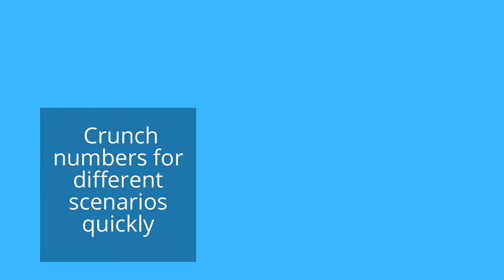Easy Soft | Family Law - New Jersey Quick Calculators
Take the guesswork and time-consuming factors out of financial figures for your New Jersey family law clients. Everything you need to quickly calculate multiple scenarios for child support, alimony buyout and recapture, and pension valuation.

Easysoft offers the BEST software for New Jersey family law firms by providing the most reliable software and tech support to clients for over 35 years.

Already a client? Let us give you a personal tour